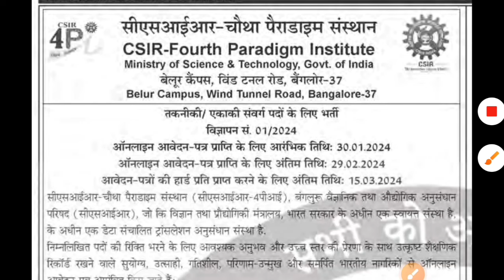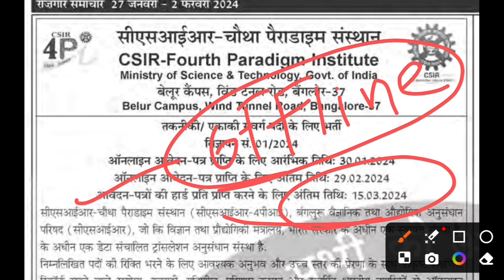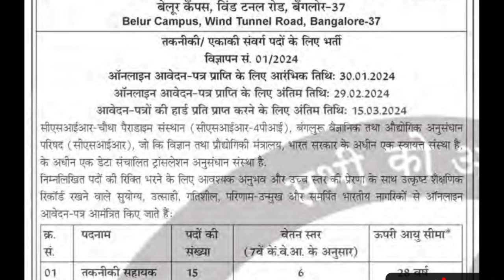CSIR टेक्निकल हेल्पर वेकेंसी आ गई,ITI पास के लिए | ITI Government vacancy 2024 | ITI Job vacancy